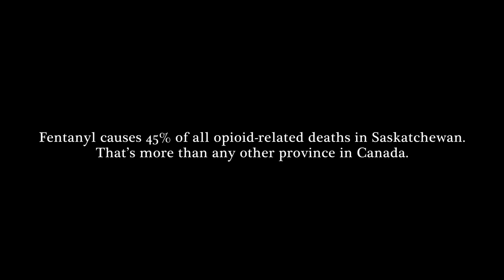In 2018, the deaths involving fentanyl jumped to 45%in Saskatchewan - the largest in Canada.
Every two hours Canada's opioid crisis takes another life